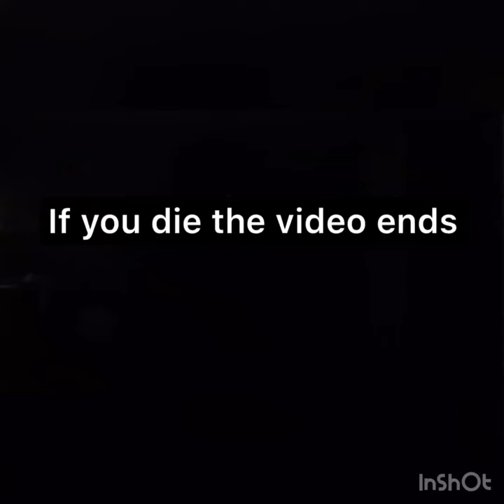If I die the video ends, baldis basics obby in roblox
If I die the video ends!
Roblox Baldis Basics Obby